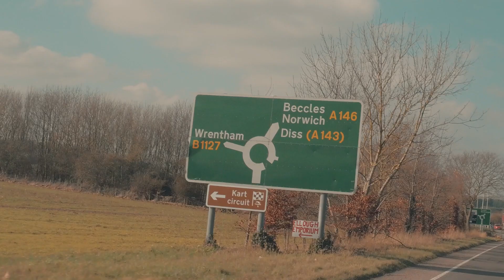From London to Norwich | our students take you direct to our campus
POV - Follow our students as they travel from Stratford, London to our campus in Norwich 🚌 🚆 🚗